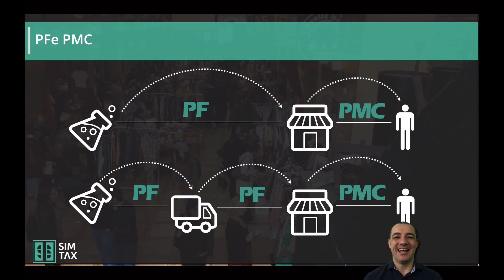Você sabe como funciona os preços dos medicamentos na cadeia de negócios?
As regras de precificação e tributação dos medicamentos variam de acordo com o tipo do produto e forma como é distribuído. Além disso, ainda existe o fator regional.

Você vai entender, neste vídeo, as regras tributárias básicas na cadeia de preços dos medicamentos. 💊

Quer saber mais sobre tributação e lucratividade de maneira rápida e prática, com nosso material exclusivo de simuladores em excel?

Assine agora ▶ SimTaxPlay.com.br , nossa plataforma online que oferece simuladores, vídeos exclusivos e muito mais!

Com o ▶ SimTaxPlay.com.br você se mantém atualizado em tributação e formação de preço de venda para garantir a lucratividade no mercado Farma.

SimTax, especialista em Pricing, Tributação e Lucratividade. 📈

🟢 Rede Social